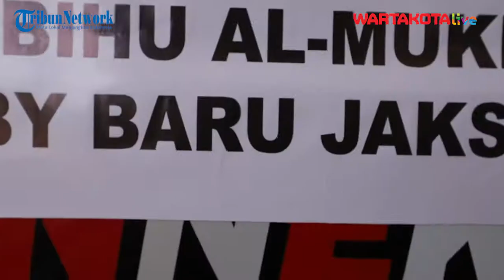Calon Jemaan Haji Kloter I Jakarta Siap Diberangkatkan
Jamaah calon haji kelompok terbang (kloter) 1 embarkasi haji Jakarta-Pondok Gede saat tiba di Asrama Haji Pondok Gede, Jakarta Timur, Jumat (3/6/2022).

Sebanyak 389 jamaah calon asal DKI Jakarta yang tergabung dalam kloter 1 embarkasi haji Jakarta-Pondok Gede masuk ke Asrama Haji Pondok Gede sebelum diberangkatkan ke Tanah Suci pada Sabtu, 4 Juni 2022.